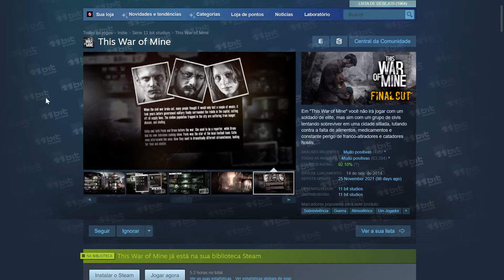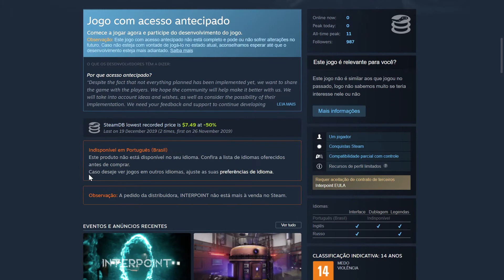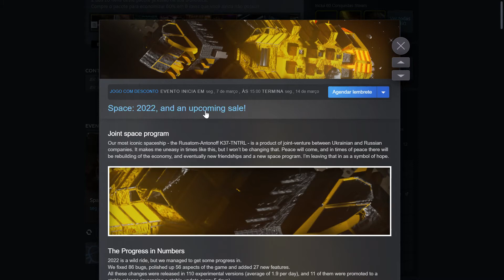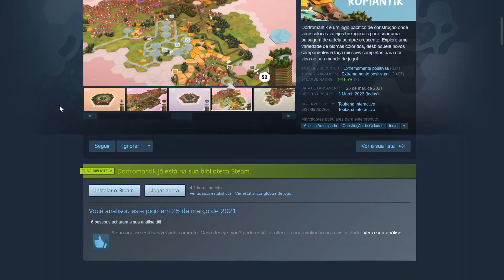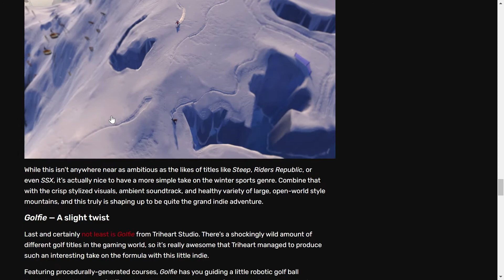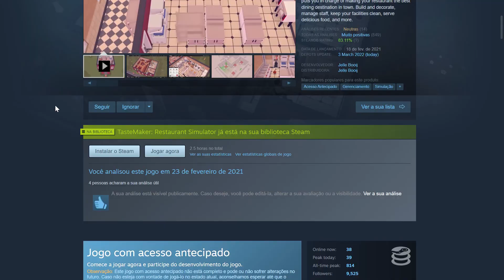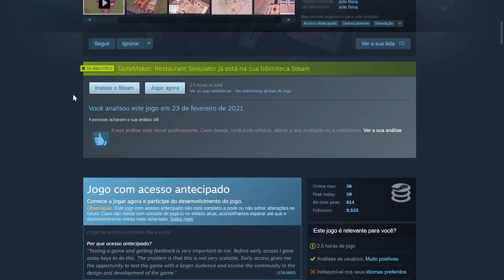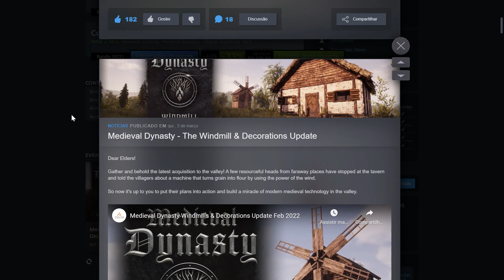A Guerra Mudou O Mundo Dos Jogos!! Jogo Deletado E Mais Notícias - 04/03/2022 | SMART NEWS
Diariamente notícias de lançamentos, promoções, anúncios e atualizações. No quadro Smart News.

Agradecemos os atuais apoiadores no momento da postagem desse vídeo:
Anderson P.
Caio C.
Deivit N.
Emerson P.
Felipe M.
Guilherme C.
Maurício
Murilo G.
Tiago M.
TK Game
William L.